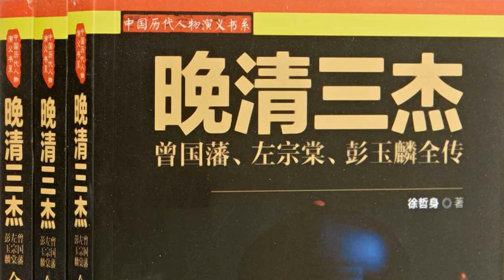《晚清三杰》第五十回 西太后用计斩权臣 彭玉麟诚心辞皖抚